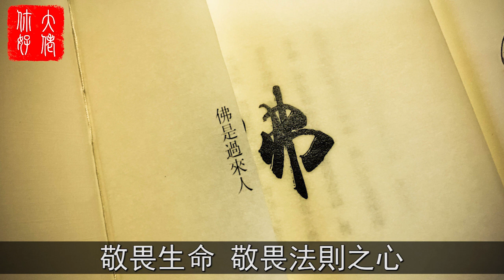佛說:「3種人命最苦，3件事最積德」，你中了哪個？